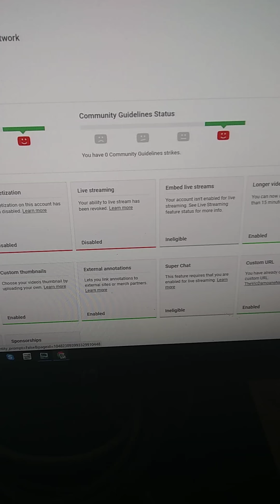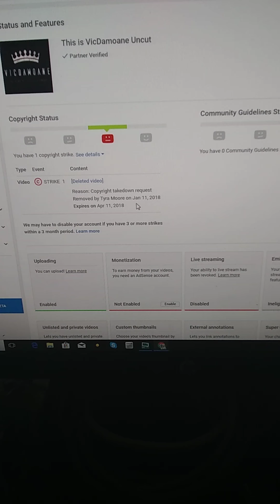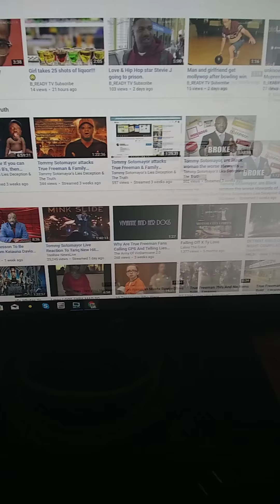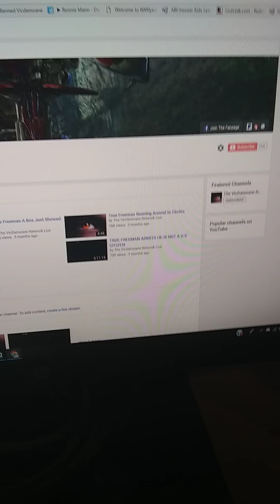Dear YouTube Support Team